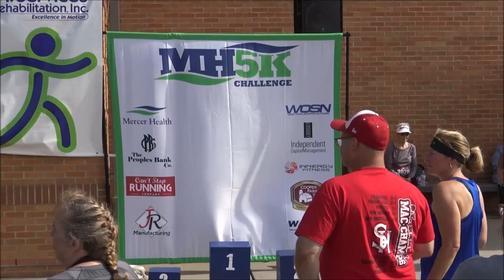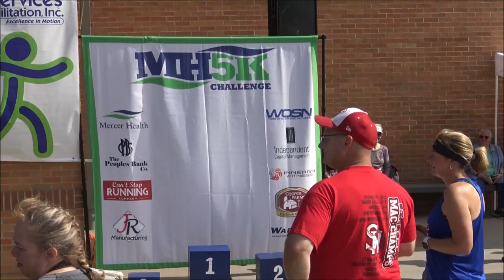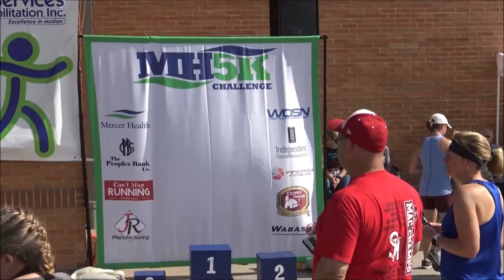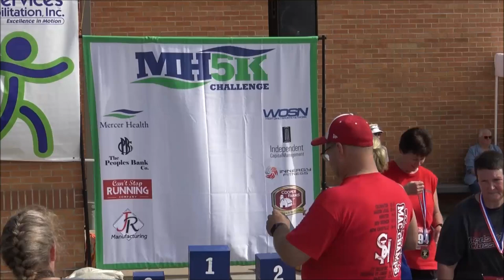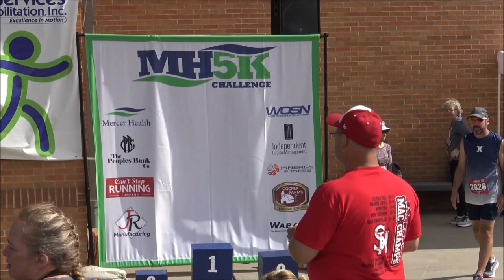Redskin Classic 5K , St. Henry, Ohio, Sunday, July 2, 2023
Redskin Classic  5K
Race Start 8:45

I moved my spot a bit farther away from the finish.
The new spot was very close to ½ mile from the finish